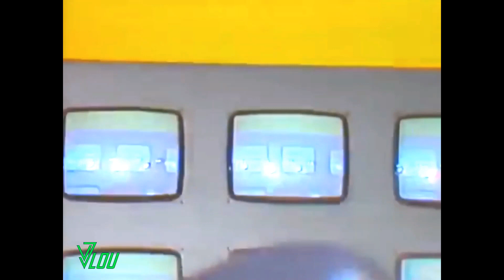Chris Lang - Disco Island (Remastered) - 1984 HD & HQ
Chris Lang - Disco Island - 1984
VHS